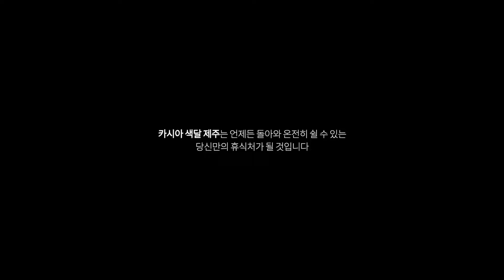평온함과 설렘, 즐거움이 공존하는 제주의 숨은 휴식처 반얀트리 그룹 카시아 색달 제주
"반얀트리 그룹 카시아 색달 제주"
(24년 12월 준공예정 - 현재 공정율 약40% 진행중)

풀빌라 24년 1월 분양시작 20일만에 6세대 이미 계약 완료!!!

분양대행(방문예약): 럭셔리앤 오민기 본부장 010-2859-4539

1. 제주 최초 반얀트리 그룹 리조트(소유형)

2. 합리적! 넘어서 너무 좋은 가격!!
풀빌라(단독형): 10억원 ~ 29억원 (46평형~103평형)
타워형(공동주택형): 6억원 ~ 21억원 (32평형~75평형)

3. 소유형이란? 내집처럼 소유권 등기가 가능
(팔고 사는 거래가 가능한 집, 미래가치가 아주 높음)

4. 반얀트리 그룹에서 최상의 컨디션으로 유지 및 관리

5. 올 연말 내 완공, 바로 입주해서 사용가능

6. 법인계약으로 오너 및 임직원을 위한 최고의 가치

*선계약자 우선순위 창립회원가 혜택 안내
풀빌라(단독형)
46평형 : 10억 774만원
69평형 : 15억 1354만원
78평형 : 22억 5675만원
94평형 : 22억 5675만원
103평형 : 29억 6016만원

호텔 콘도미니엄(10분할 구좌 분양가능)
32평형 : 6억 9030만원(7376만원)
36평형 : 7억 7332만원(7732만원)
75평형 : 21억 1290만원(2억1129만원)

방배점 _ 서울 서초구 서초대로27길 56 1층, 2층

대한민국 NO.1 고급주택, 건물매매 전문
8개 직영 지점 운영
청담점, 한남점, 방배점, 연희점, 성수점, 잠실점, 여의도점, 성북평창점

한남점 _ 서울 용산구 이태원로 172 1층
법인명 : 럭셔리앤하우스 부동산중개(주) 한남점│ 대표 : 박노혁

청담점 _ 서울 강남구 영동대로 725 4층

법인명 : 럭셔리앤하우스 부동산중개(주) 성북평창점 │ 대표 : 허민주

잠실점 _ 서울 송파구 백제고분로 446, 3층
법인명 : 럭셔리앤하우스 부동산중개(주) 잠실점 │ 대표 : 송예준

여의도점 _ 서울 영등포구 여의대방로57길 11 5층
법인명 : 럭셔리앤하우스 부동산중개(주) 여의도점 │ 대표 : 김정현